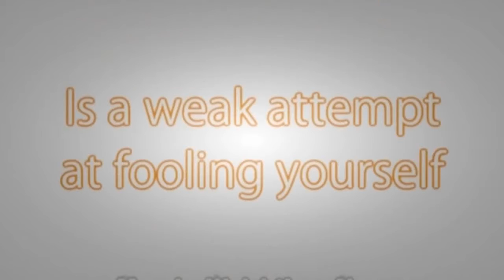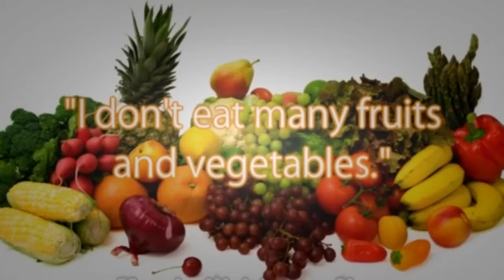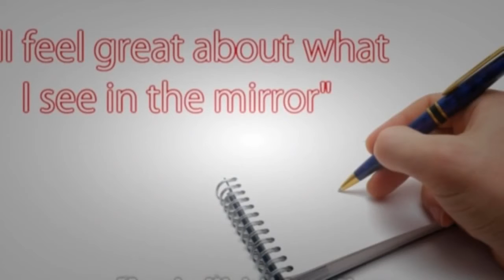Good Or Bad Food Habits [with What Is Weight Loss About]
We all have good or bad food habits. Go there for a list of healthy foods to lose weight. Eating healthy is a great habit to have. However, some of us choose to eat poorly. And yes, that is what it is, a choice.

First of all, if you eat poorly, then you are more than likely overweight. Maybe a little OR perhaps a lot overweight? Therefore, you will need a starting point.

YOU MUST WEIGHT YOURSELF. I know some people will not like doing this. However, it is essential. Because what you are going to do will depend on this starting weight.

You would be surprised at the number of people who are afraid to look at themselves in the mirror. Or even stand on a scale.

Some people do not even think that they are eating poorly. I ask you to look at your diet and see if you could eat more healthily.

Therefore, let me tell you this. Because you have gotten to watch this video, you know that your weight is a problem. (Unless, of course, you are looking for someone else.)

Now, with the starting point, you will begin to notice every small improvement that you are making from the number that you were.

This, in itself, will give you a lot more motivation to go on with your weight loss attempt.

Also, as well as weighing yourself to get this starting point. You need to write down 3 lousy eating habits. Not 1 or 2.Make it  3. With writing the bad habits down, it will be easier to notice them when you are eating them. Then you can CHOOSE to stop.

So, you need to weigh yourself only one time a week. However, you must also do something else. This is to measure your waist. But, as a matter of fact, this needs to be only one time every month.

Before I leave, I do so with this bonus tip. WRITE DOWN YOUR REASONS FOR LOSING WEIGHT in the first place. Whenever you need to, you can look at these reasons and use them to keep you motivated.

Go here to learn much more about foods, exercises and to get the equipment you will need for your weight loss attempt.

These statements have not been evaluated by the FDA and are not intended to diagnose, treat, or cure any disease. Always seek the advice of your physician or another qualified health provider.

 That is before starting any new diet or treatment and with any questions you may have regarding a medical condition. If you have or suspect that you have a medical problem, promptly contact your healthcare provider.